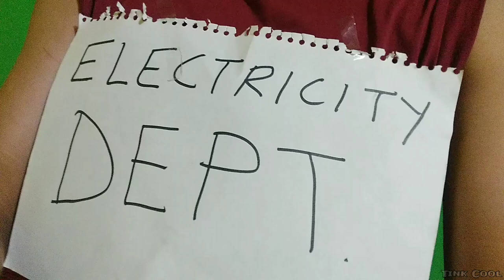manipur electricity department be like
it do be like this in Manipur